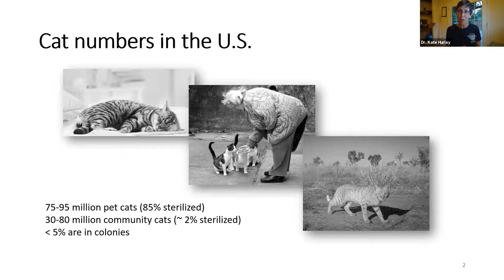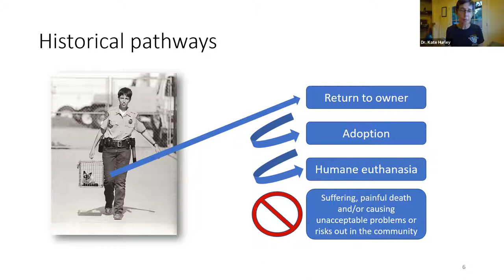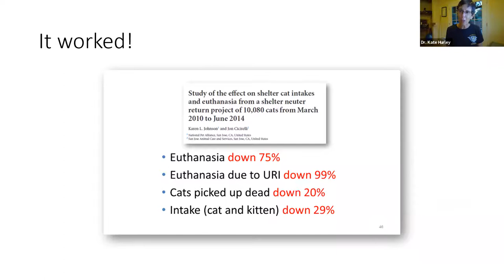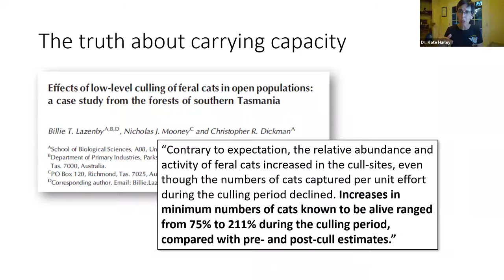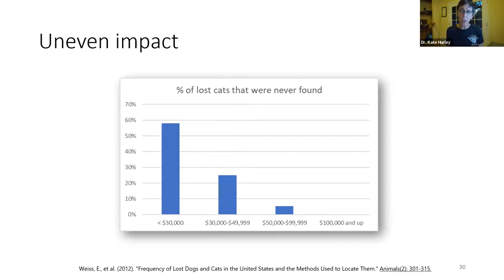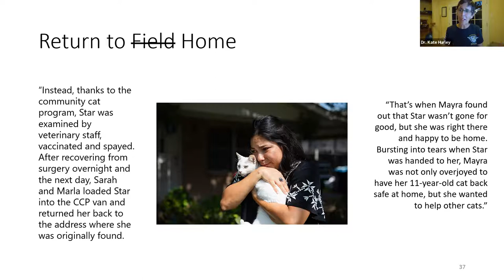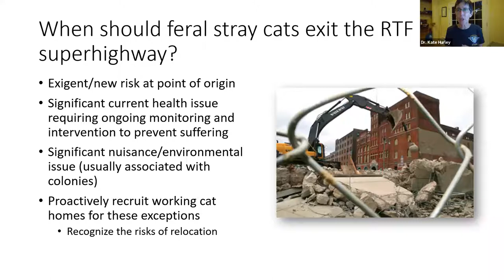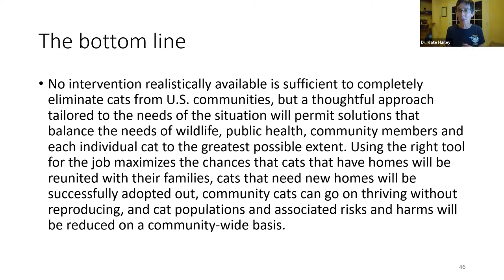DISCUSSION ON RETURN-TO-FIELD WITH DR. HURLEY! 🐾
Dr. Hurley discussed the merits of Return-To-Field (RTF) of community cats 🐱, legalities, benefits for the cats, community and shelter system. This virtual event was presented by Stray Cat Alliance, and partner, Long Beach Animal Care Services.